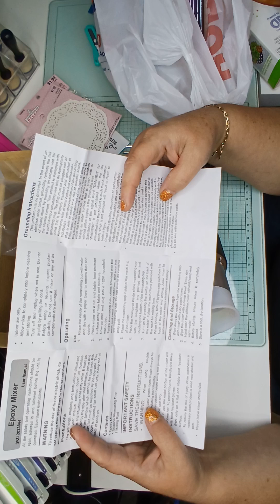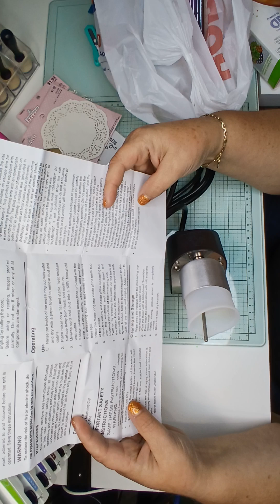Hobby Lobby Clearance Haul 💕 Guess what I found this go around?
♥️ I am gonna be dropping craft videos like crazy these next 3 months! I hope you have a fantastic day.